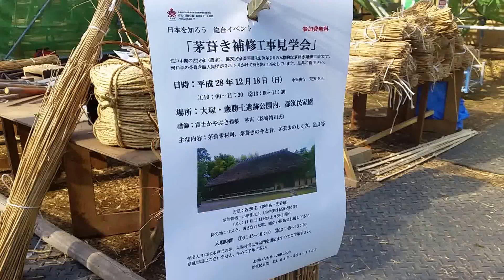都筑民家園 茅葺き補修工事見学会